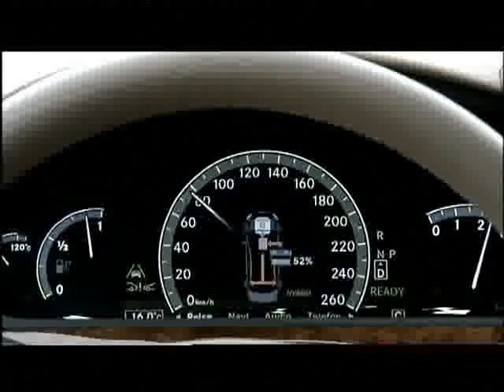mercedes s class 2009